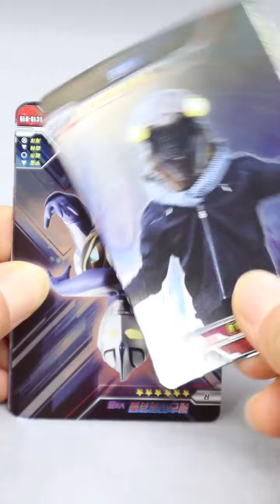Ultraman Card Game Nebula Edition